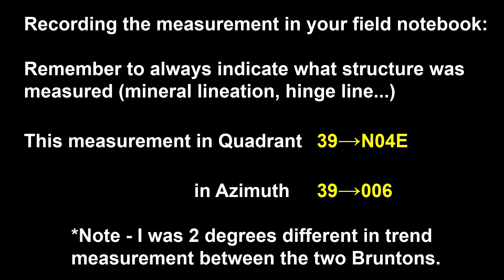Taking Plunge and Trend measurement with a Brunton Pocket Transit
This covers the basic procedure of measuring linear structures with a Brunton Pocket Transit.  It is recommended that you watch my Brunton overview video prior to watching this video: